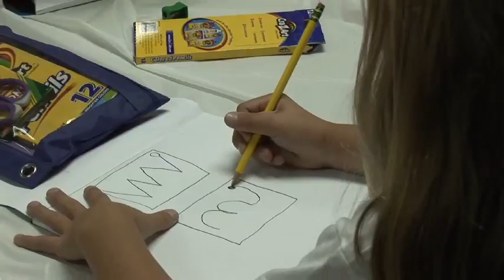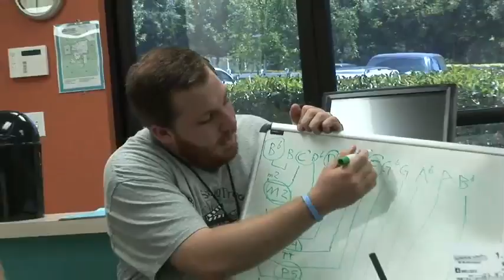Arts Camp Chosen 2012 Highlights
Highlights from Hillside Arts Academy 2012 Arts Camp.